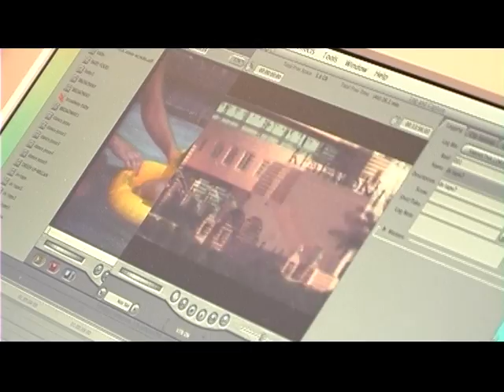VIDEO PROMOTING KUWAIT 2006